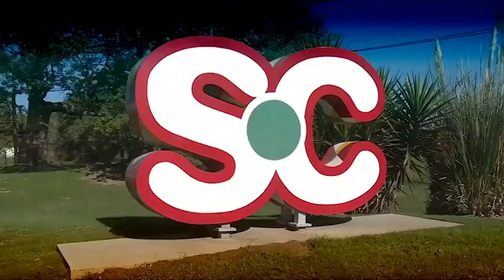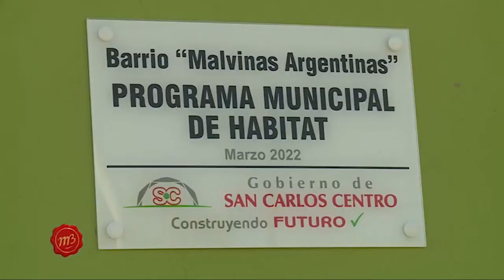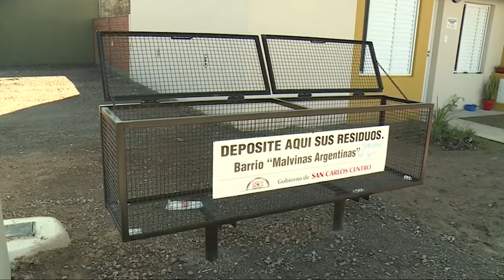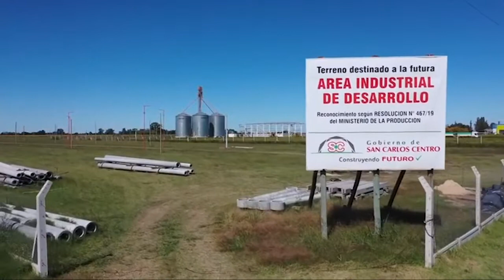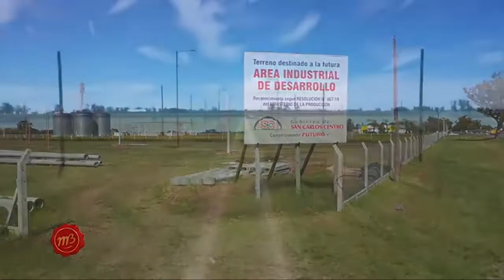Entrevista Intendente Juan José Placenzotti - Los Especiales de Martín Bustamante (23/04/2022)